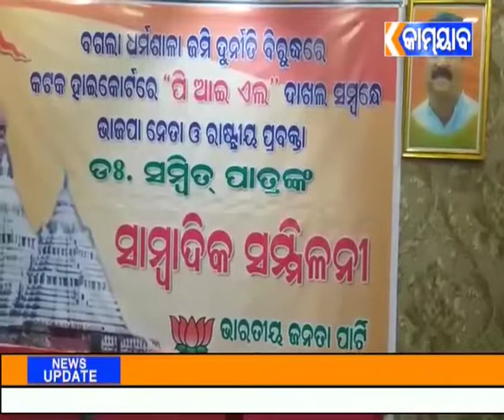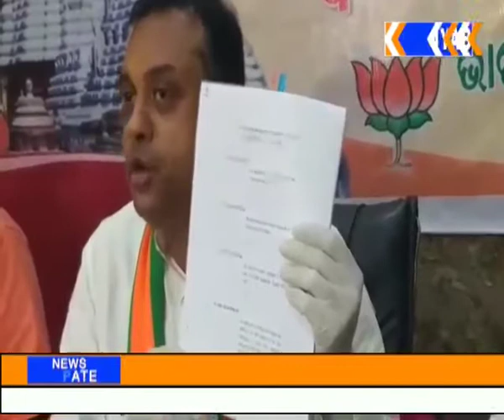କଟକ.ବଗଲା ଧର୍ମଶାଳା ଜମି ଦୁର୍ନୀତି ବିରୁଦ୍ଧରେ ବିଜେପି ର ସାମ୍ବାଦିକ ସମ୍ମିଳନୀ.